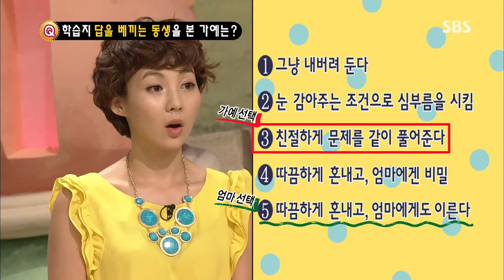스타주니어쇼 붕어빵 130727 #30(7)